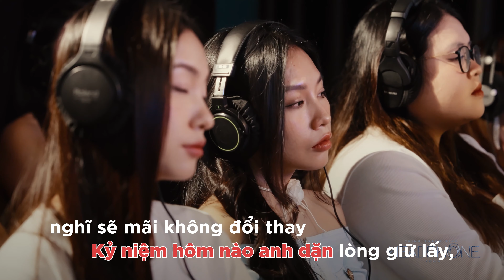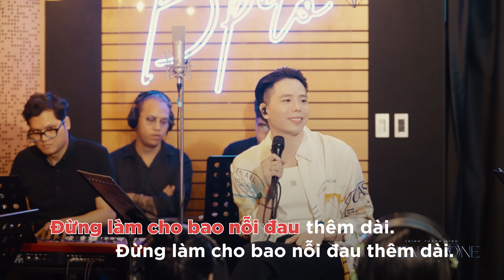Nỗi Đau Chưa Phai | (OFFICIAL KARAOKE) | TRỊNH THĂNG BÌNH | HEADPHONE SHOW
☆ Vui lòng không reupload video của PLANB